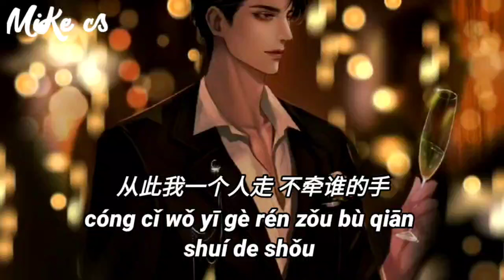老闆 - 做个俗人不谈情 - lao ban - zuo ge su ren bu tan qing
从此我一个人走
不牵谁的手
不碰爱情只贪烟和酒
当一个俗人谈笑风生
不谈过往忧和愁
夜 是一个人的寂寞
总比两个人争吵好过
痛 是爱过后的折磨
总比继续纠缠要好过
你 随口的一句承诺
让我陷入爱情的漩涡
错 我单纯犯下的错
再回头我今生不得好过
从此我一个人走
不牵谁的手
不谈过往忧和愁
从此我两袖清风
一生敬自由
不谈爱恨不为谁泪流
熬过了苦也伤过了头
余生我只做自己的梦
从此我一个人走
不牵谁的手
不谈过往忧和愁
从此我两袖清风
一生敬自由
从此我一个人走
不牵谁的手
不谈过往忧和愁
从此我两袖清风
一生敬自由

cóng cǐ wǒ yī gè rén zǒu
bù qiān shuí de shǒu
bù pèng ài qíng zhī tān yān hé jiǔ
dāng yī gè sú rén tán xiào fēng shēng
bù tán guò wǎng yōu hé chóu

yè shì yī gè rén de jì mò
zǒng bǐ liǎng gè rén zhēng chǎo hǎo guò
tòng shì ài guò hòu de zhē mó
zǒng bǐ jì xù jiū chán yào hǎo guò

nǐ suí kǒu de yī jù chéng nuò
ràng wǒ xiàn rù ài qíng de xuán wō
cuò wǒ dān chún fàn xià de cuò
zài huí tóu wǒ jīn shēng bù dé hǎo guò

cóng cǐ wǒ liǎng xiù qīng fēng
yī shēng jìng zì yóu
bù tán ài hèn bù wéi shuí lèi liú
āo guò le kǔ yě shāng guò le tóu
yú shēng wǒ zhī zuò zì jǐ de mèng